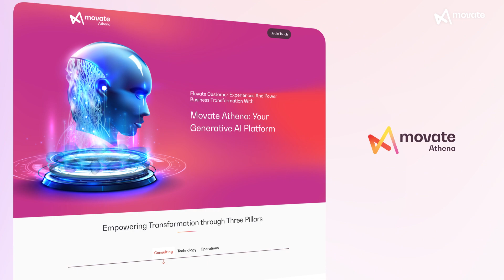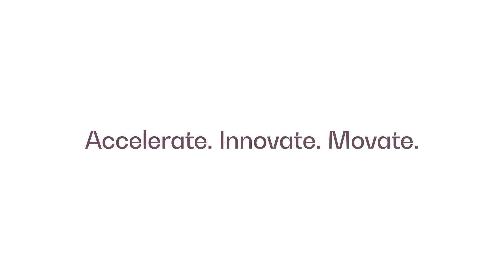Introducing Movate Athena: The Generative AI Platform for Real Business Transformation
Introducing Movate Athena: The Generative AI Platform for Visionary Business Leaders Looking to Drive Revolutionary Outcomes